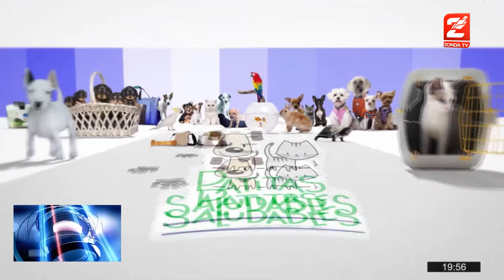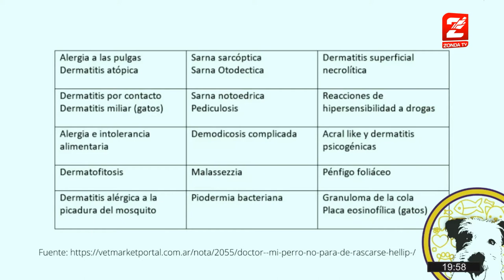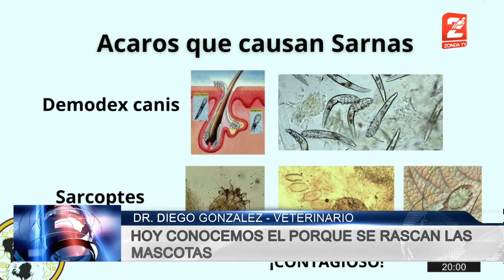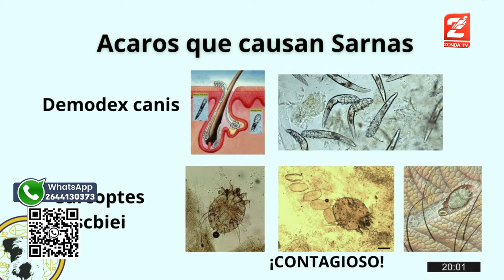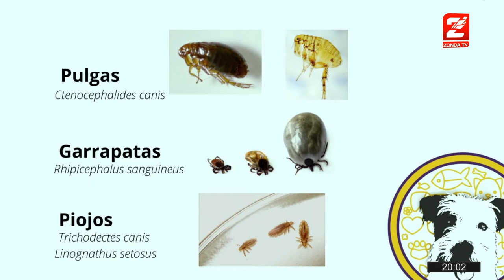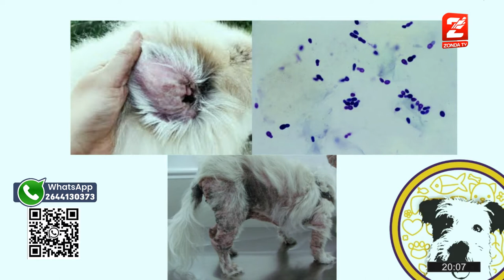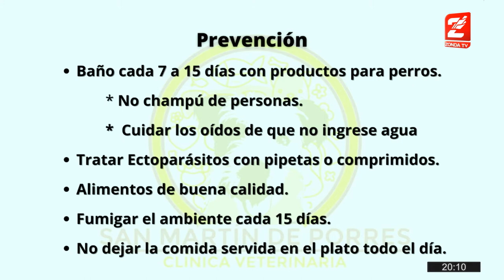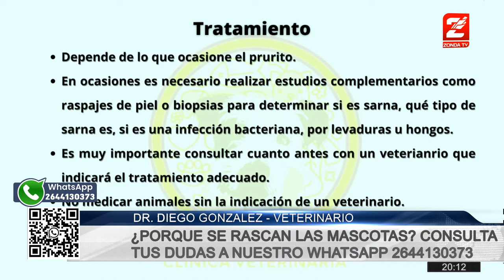Dr. Diego Gonzalez, Veterinario: Picazón en mascotas, causas y tratamientos